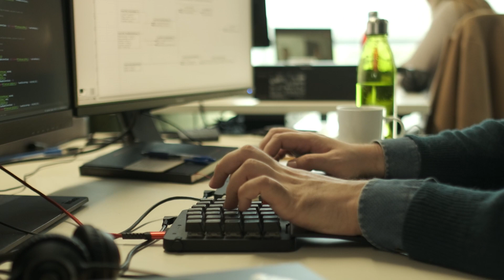Swissbit Development Teams (German)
Hyperstone wurde Ende 2020 von Swissbit gekauft und ist nun die Mikrocontroller-Einheit innerhalb des Unternehmens. Als Mikrocontroller-Einheit von Swissbit konzentriert sich Hyperstone darauf, sichere, hochzuverlässige, industrietaugliche Speicherlösungen durch modernste Flash-Management-Firmware für eine Reihe verschiedener Produkte, Flash-Schnittstellen und Formfaktoren zu ermöglichen.